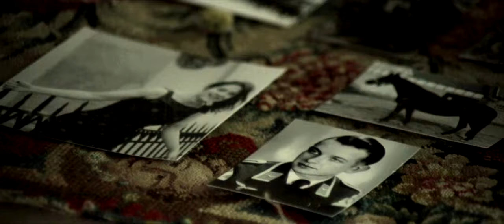Herr Haslinger English Subtitles HD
A short, very dark, film written and directed by Julian Gruenthal in which I play a 100 year old man.